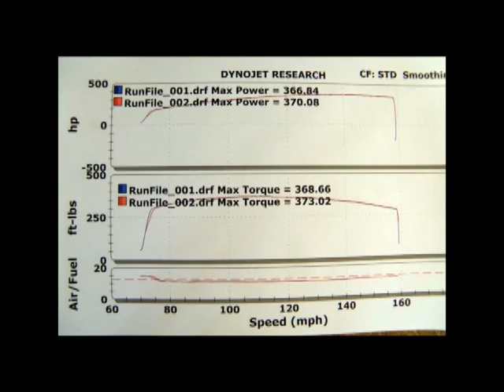Bill's Corvette on the Dyno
Bill's 2012 Corvette does a run on the dyno on December 8, 2012, at Shelby American Motorsports near the Las Vegas Motor Speedway with the Las Vegas Corvettes Association.